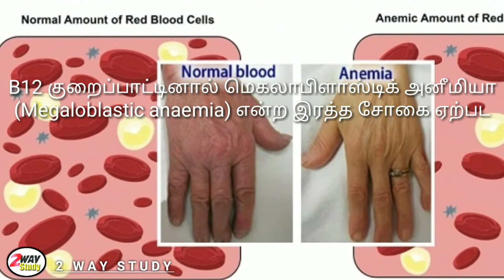Vitamin B12| Short & Sweet ah படிக்கலாம்